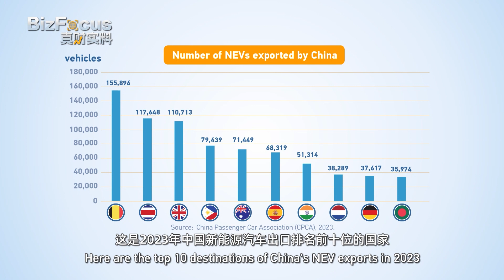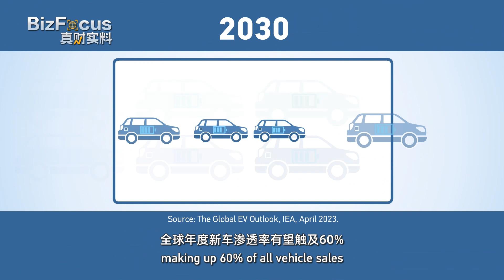How are China's NEV taking center stage globally?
Chinese NEV company BYD on Tuesday reported a net profit of 30.04 billion yuan($4.20billion) for 2023, up 80.72% in the same period.
As one of China's three major tech-intensive green exports, the development of new energy vehicles is one of the topics receiving significant attention at the ongoing Boao Forum for Asia 2024 annual conference. Let's take review of the development of China's NEV.